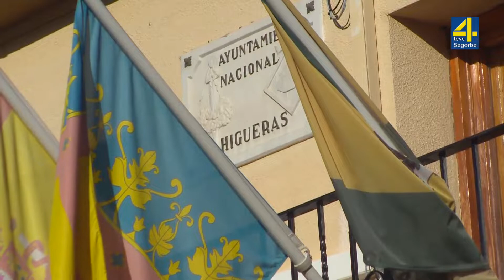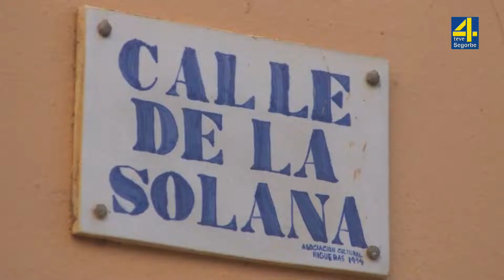TVAltoPalancia noticia Higueras recoge firmas contra el recorte de la asistencia médica